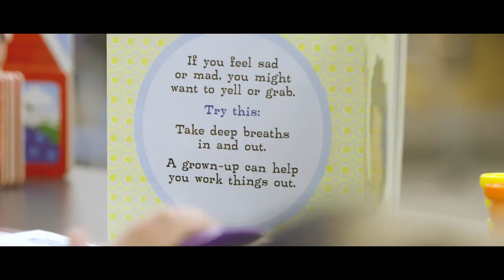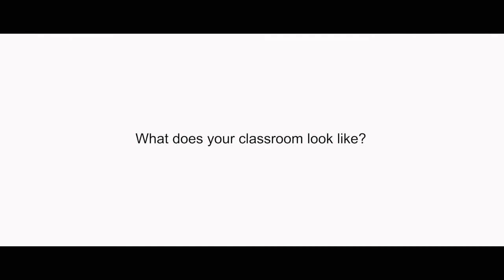Early Childhood Education Degree at Central Maine Community College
The Early Childhood Education degree combines understanding and application of theory to practical experiences working directly with young children, newborn through preschool.

Learn more and download the program sheet with classes.